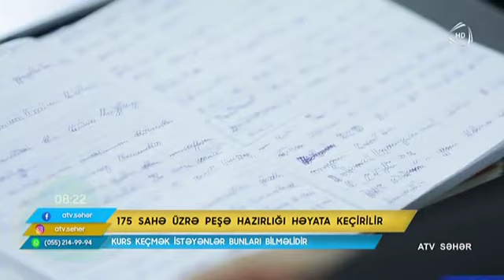DMA tərəfindən peşə hazırlığında özəl tədris müəssisələri ilə əməkdaşlıq edilir